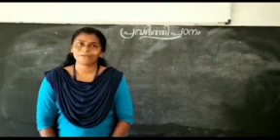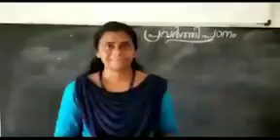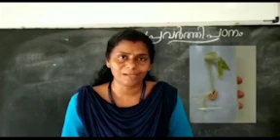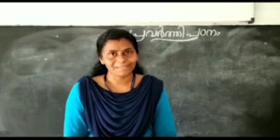പഠന പ്രവര്‍ത്തനങ്ങള്‍ - പ്രവൃത്തി പരിചയം എല്‍.പി വിഭാഗം